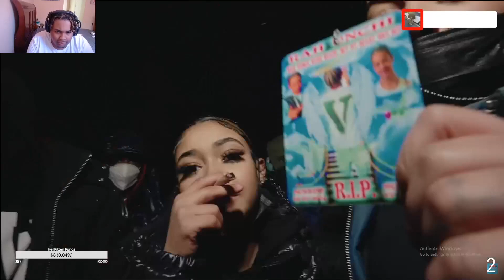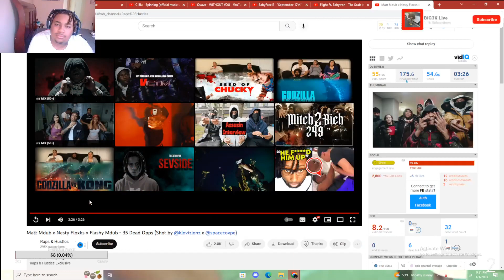THEY DISSED EVERYONE!!!! Matt Mdub x Nesty Floxks x Flashy Mdub - 35 Dead Opps - REACTION